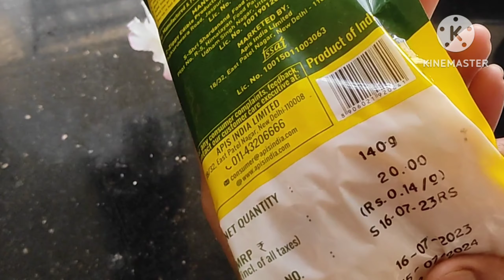রমজান স্পেশাল জর্দা সেমাই এবার সবাই বানাতে পারবে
"Jarda Simay" is a traditional Ramadan dessert popular in many Middle Eastern and North African countries. It's a sweet, fragrant dish made with a combination of grains, nuts, and aromatic spices.

Serve the Jarda Simay warm, drizzled with honey or syrup if desired.
Enjoy this delightful Ramadan dessert with family and friends during Iftar or Suhoor.
This dish is not only delicious but also nutritious, providing energy and essential nutrients during the fasting period of Ramadan. Adjust the sweetness and spices according to your preference, and feel free to customize the nuts and dried fruits to your liking.